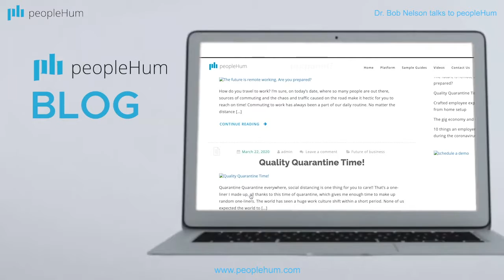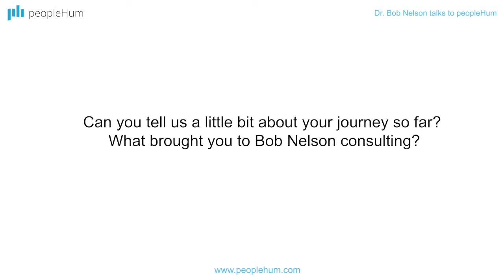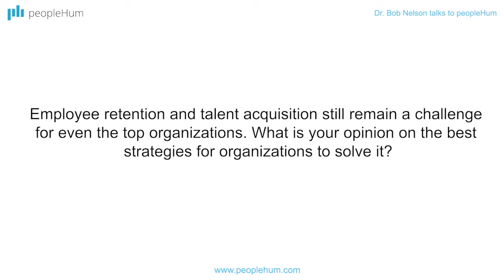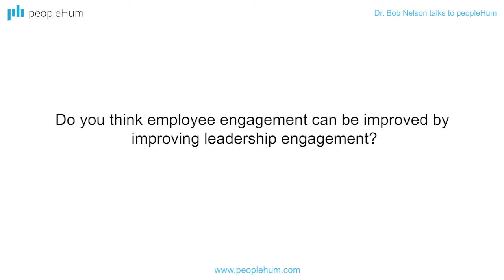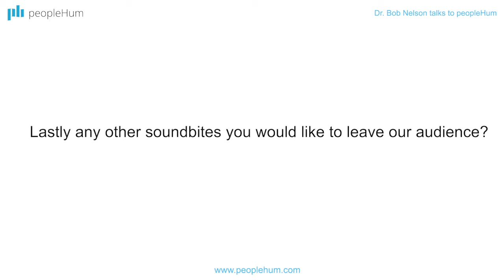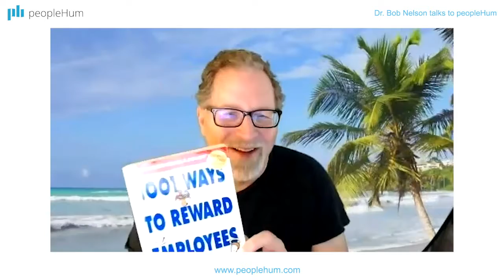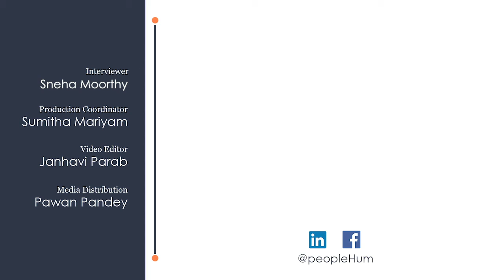Retaining top talent | Dr. Bob Nelson | peopleHum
Dr. Bob Nelson talks to Sneha Moorthy about the importance of retaining top talent and how does change in simple functionalities help in achieving it. Watch the entire video to know more. If you like the video, please follow the channel, so we could keep producing more content like this!